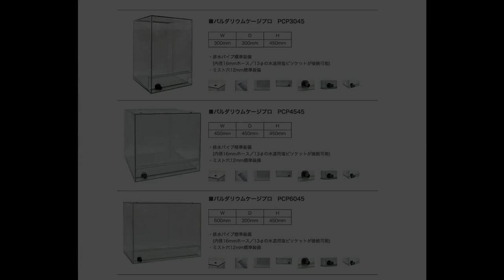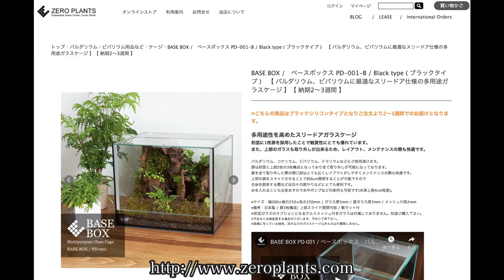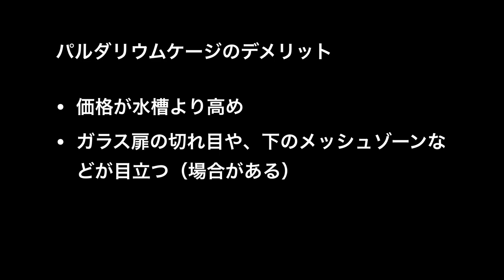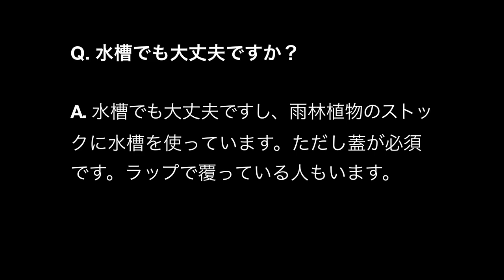【パルダリウム用品②】パルダリウムケージの選び方。4種紹介 #008【パルダリウム】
まず最初に迷うし分からないのがケージ！
ということで、4種類紹介しておすすめポイントなどを解説しました。